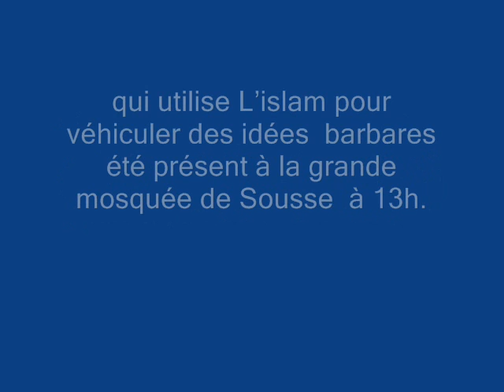A tous les citoyens libres de la région de Sousse, ce lundi 13 février, ....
A tous les citoyens libres de la région de Sousse, ce lundi 13 février, cheikh etthara  a Wajdi Ghinim (excision des fillettes) qui utilise L'islam pour véhiculer des idées  barbares  été présent à la grande  mosquée de Sousse  à 13h.
A bas L'ignorance,
A bas la barbarie.

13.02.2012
Sousse